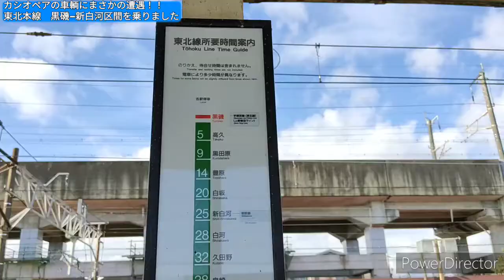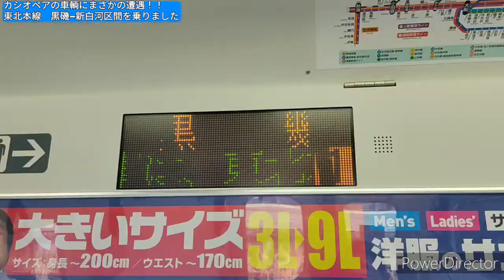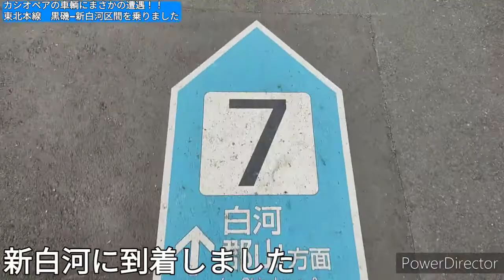【カシオペアの車輌にまさかの遭遇！！】 東北本線 黒磯−新白河区間を乗りました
2020年12月撮影
*感染予防対策を十分に行った上で撮影をしています

Anti Virus
カワサキヤスヒロさん